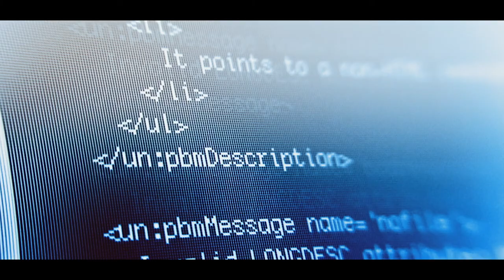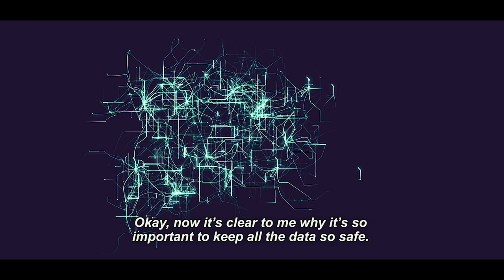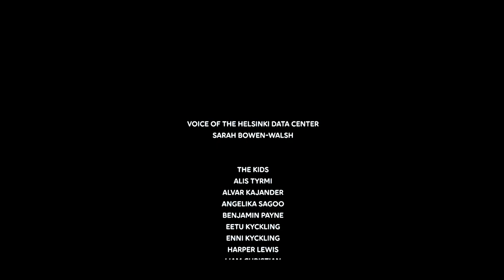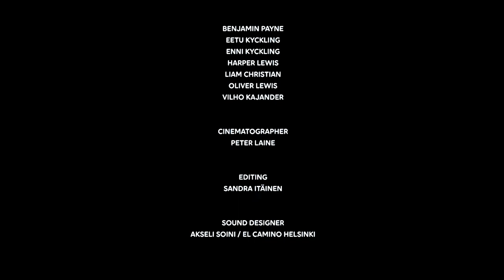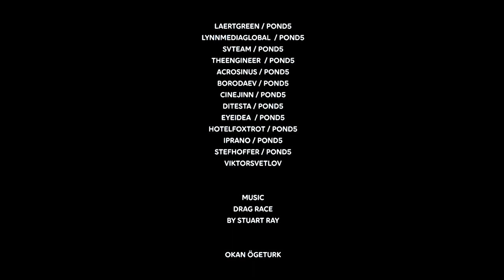At the Heart of Intelligence (whole film)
What will happen to humans when machines get more and more intelligent? Futurist Gerd Leonhard and Telia Helsinki Data Center are figuring this out.